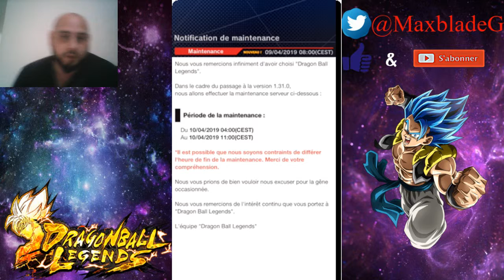invocation sp garantis kid goku gt